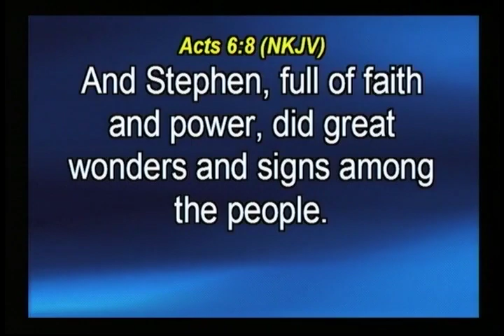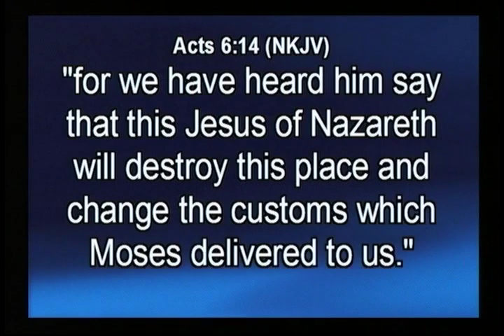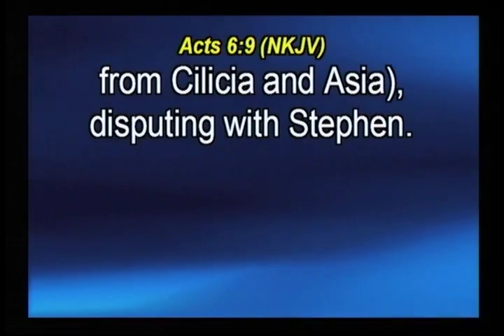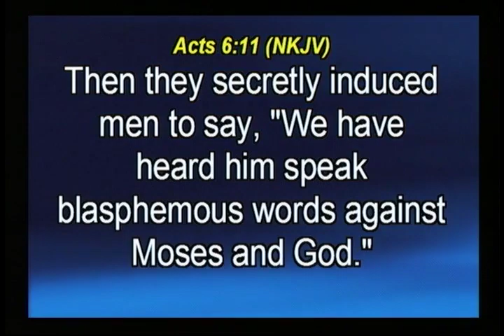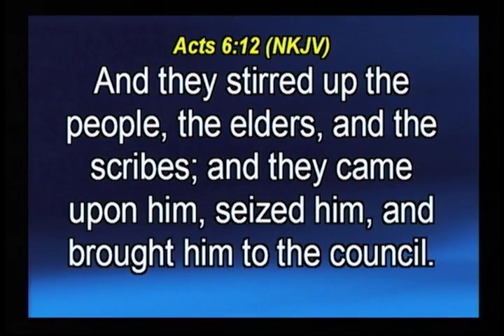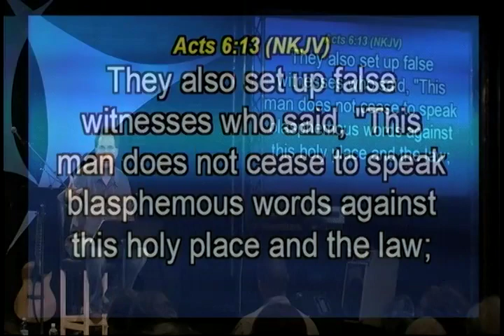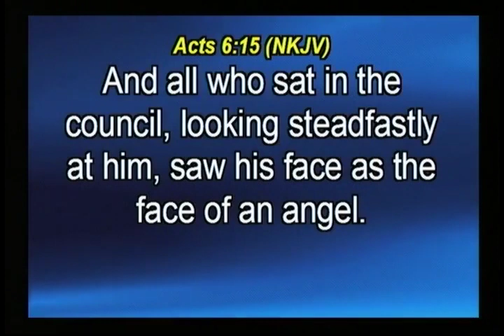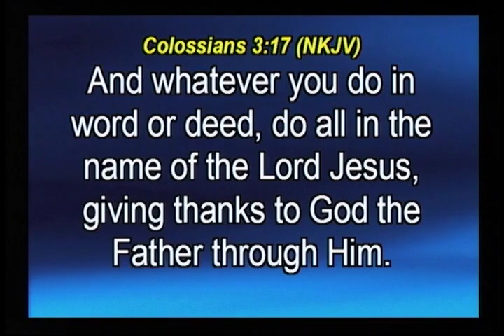Keith Pintar Teaches Acts 6:8-15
Keith Pintar Teaching on Acts 6:8-15 on February 26, 2009 at The Bridge Fellowship, Kernersville, NC (Calvary Chapel of the Triad at the time).